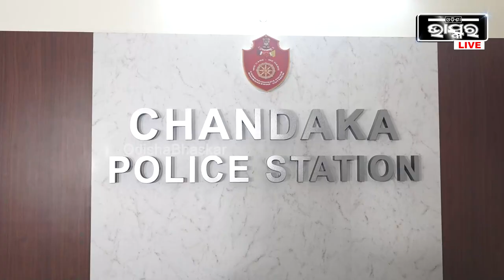ଭରତପୁର କାଣ୍ଡରେ ନୂଆ ମୋଡ.. ଫିଙ୍ଗର ଦେଖାଇବାରୁ ଆରମ୍ଭ ହେଲା ଝଗଡା..ଗିରଫ ଛାତ୍ରମାନେ ଏମିତି କହିଲେ